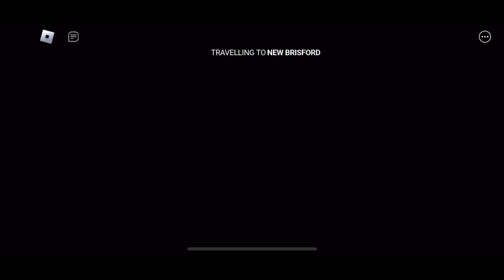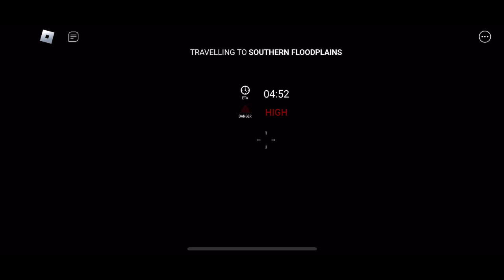Playing Edward, the man eating train ￼￼